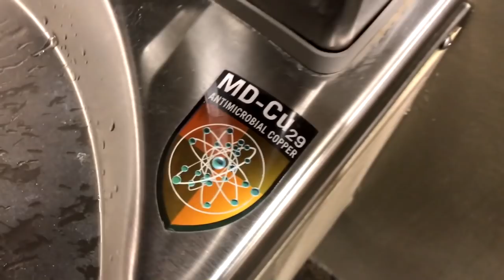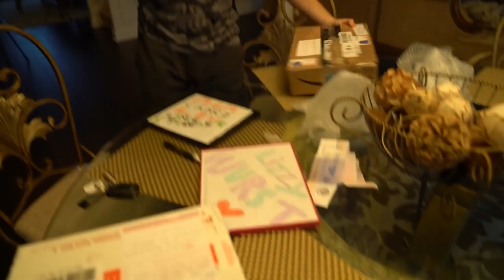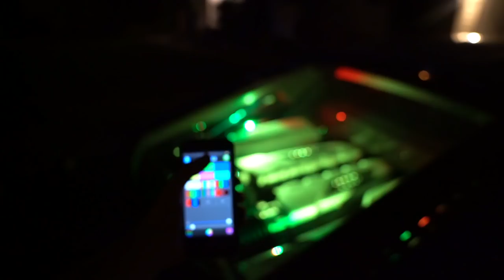HILARIOUS SCARE PRANKS ON GRANDMOM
FAN MAIL:
BOX #203
1134 SO BLACK HORSE PIKE